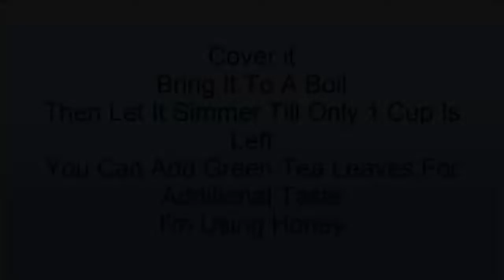1 Cup A Day, Keep Periods Pain Away || Tips For She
Hey Girls, This is a little recipe that we've been using for many years ever since our mom found it in a health magazine and honestly we found it pretty effective, so I thought its about time I share this recipe with my other sisters out there who suffer a lot of pain during their cycles.

You can use this tea with any additional herbs and tea leaves, lemon grass is my personal favorite but we ran out so I used honey instead.

Please try it and let me know how it worked for you!